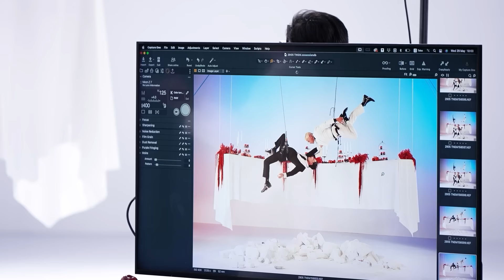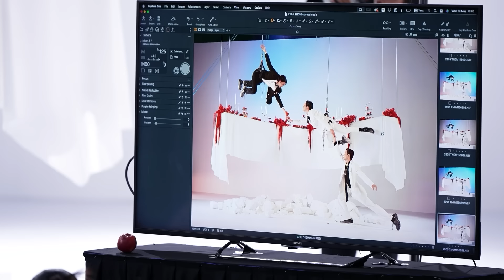SUPPORTER MAI NGÔ NGÀY CÀNG "LÊN TRÌNH", CÁCH DẪN DẮT TEAM KHÉO LÉO ĐƯỢC KHEN NGỢI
THE NEXT GENTLEMAN 2024 | SUPPORTER MAI NGÔ NGÀY CÀNG "LÊN TRÌNH", CÁCH DẪN DẮT TEAM KHÉO LÉO ĐƯỢC KHEN NGỢI

The Next Gentleman - Quý Ông Hoàn Mỹ 2024 là sân chơi với nhiều thử thách thú vị, bất ngờ nhằm tìm kiếm một Quý Ông Hoàn Mỹ. Không chỉ mang đến bất ngờ qua từng vòng thi, đây còn là cơ hội để các thí sinh chứng minh thực lực và bản lĩnh bản thân.

The Next Gentleman - Quý Ông Hoàn Mỹ 2024 được phát sóng chính thức trên kênh Youtube Huong Giang Entertainment vào lúc 20g00 tối thứ 6 hàng tuần kể từ ngày 26/07/2024.